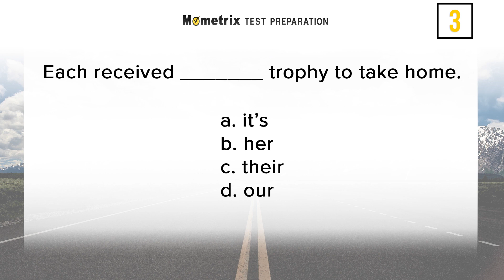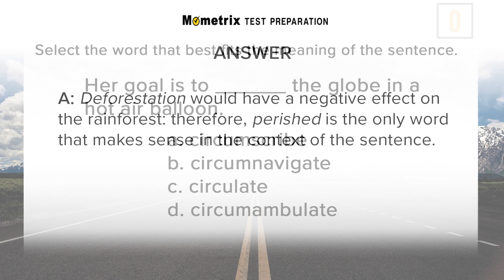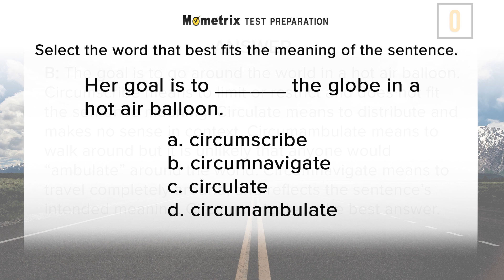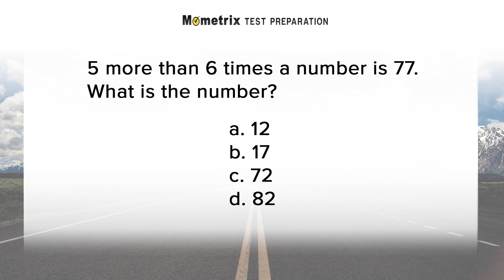CHSPE Practice Test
Use this CHSPE Exam Practice video to get a head-start on your CHSPE Exam. We pride ourselves in providing accurate and up-to-date preparation for your big test. Our research into the California High School Proficiency Examination, helps us to provide you with practice questions that reflect the specific content areas and the essential skills that are critical for you to know on the CHSPE.